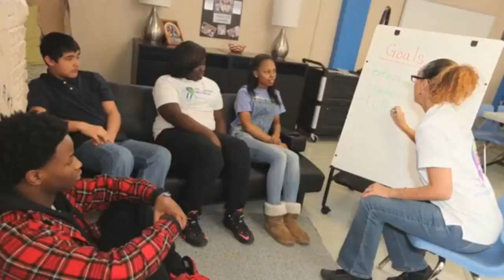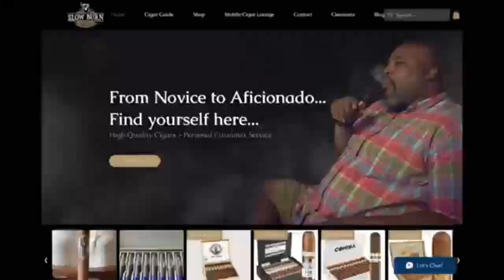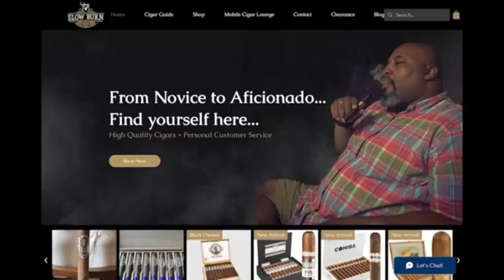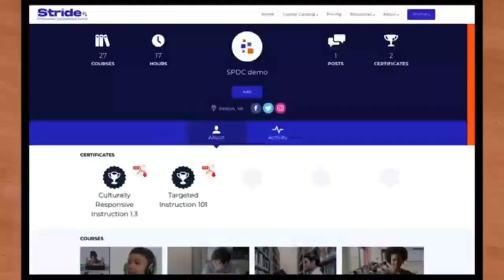Ep 526, Dr. Cavil's Inside the HBCU Sports Lab w/ Charles, Kelvin Carter, and AD Drew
"Inside the HBCU Sports Lab" episode 526 with Dr. Kenyatta Cavil, Mike Washington & Charles Bishop radio show. Today’s show will be a good one as Charles, Kelvin Carter, and AD Drew (BCSN SportsWrap) discuss the latest HBCU news and sports.

TOPICS:
Recap SWAC Football Media Day and CIAA Football Media Day.